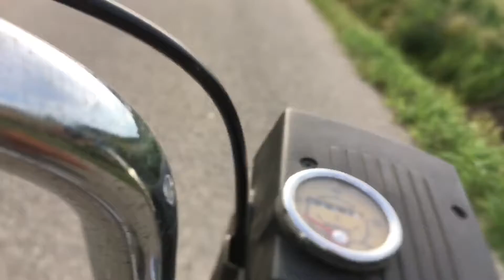Un giretto con motorino anni 70 fondo di magazzino nuovo.doniselli.